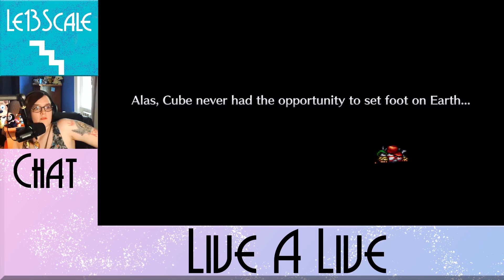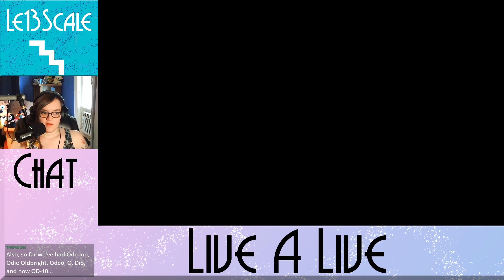Alien! Run!- Live-A-Live [17]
Where is my plot armor?!

Live-A-Live was first streamed on my Twitch Channel on June 3th, 2023.

Live-A-Live came out for the SNES in 1994, but only in Japan.
The Live-A-Live Remake came out in 2022 (this is the Switch Version).